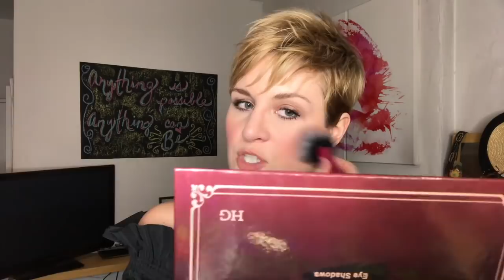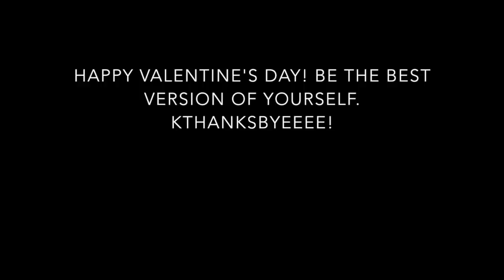Valentine's Day | Sex and the City Season 6 Look. With a Cosmo | Cate the Great Beauty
Hi guys!  Today we are getting chatty and reminiscing about Sex and the City Season 6!  Join me as I show you Carrie's signature makeup look from that season and throw back some cosmos!

What I'm drinking:
Cosmopolitan made with Tito's Vodka

Products Used:
NARS Radiant Tinter Moisturizer in Terre Nueve
Maybelline Instant Age Rewind Concealer in Fair
Glossier Could Paint in Storm
MAC Next to Nothing Pressed Powder in Light
Charlotte Tilbury Airbrush Flawless Finish Powder
Anastasia Beverly Hills Brow Wiz in Medium Brown
Glossier Boy Brow in Brown
MAC eyeshadow in Satin Taupe
Charlotte Tilbury Colour Chameleon in Dark Pearl
Urban Decay 24/7 Glide-On Eyeliner in Zero
L'Oreal Lash Paradise Mascara
NARS Blush in Desire
NARS Blush in Exhibit A
Glossier Haloscope in Quartz
Victoria's Secret Beauty Rush Lipgloss in Pink Goes Pop (discontinued)

Hair Color:
Ask for Chris at Arrojo Soho in NYC

What I'm wearing:
Top by BCBG

Nail Color:
Essie in Drive-In and Dine